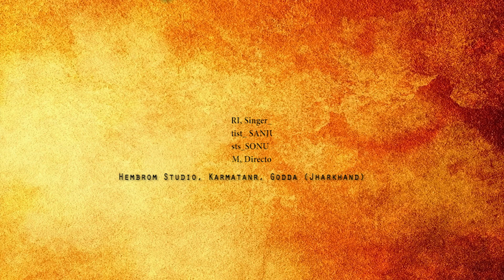E Kapurmuli // Latest Santhali Dasai Video Song // Teaser // A Home Studio Production //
We Hope You All Like This Song